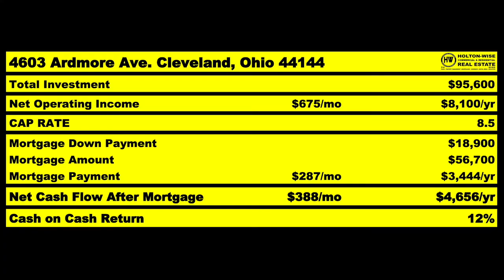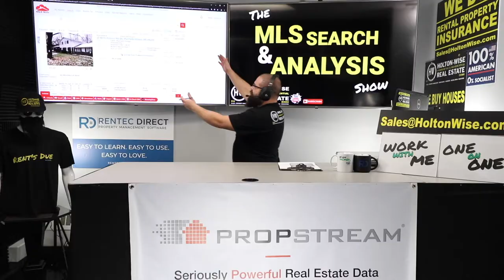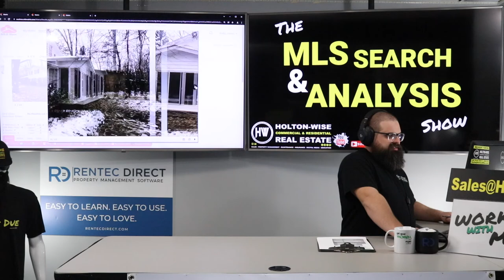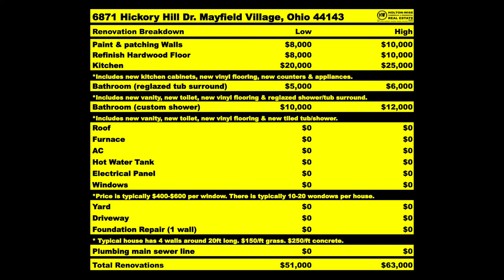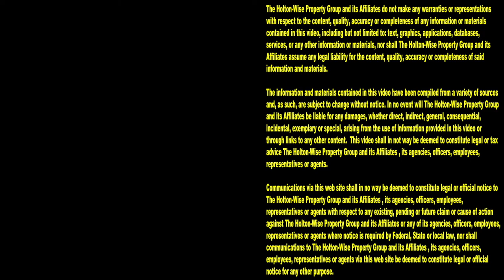Solving the House Flip Shortage in Minneapolis | MLS Search & Analysis 1,536 - 6871 Hickory Hill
Is Minneapolis a good market for house flipping? Not really, these days many house flippers in Minneapolis, Minnesota can't find any houses to flip. The Minneapolis real estate market is too competitive right now. During the 1,536th episode of The MLS Search & Analysis Show, out of state house flipping expert James Wise is helping a home flipper from Minneapolis, Minnesota named Mark solve his house flipping problems. Mark is looking to do a long distance flip in Ohio because he can't seem to find any house flip deals in the Minneapolis real estate market where the numbers work. If you're having trouble making money in the Minneapolis real estate market due to the tight inventory in the twin cities, you'll want to tune in to HoltonWiseTV today. HoltonWiseTV is long distance flipping made easy.

📺 HELPFUL RESOURCES
Holton-Wise FAQ